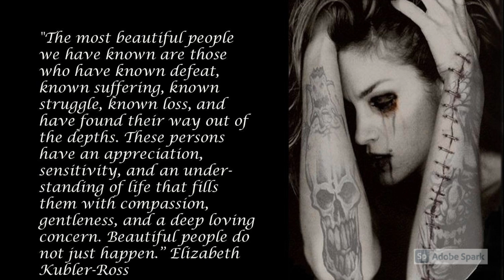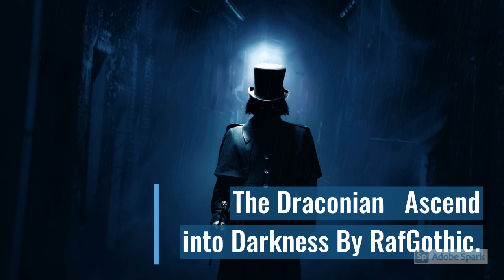Draconian Ascend into Darkness By RafGothic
Io sono il primo a morire
separarsi da questi vestiti sporchi ora
Riesco a vedere il buio abbagliante
sfidando il disprezzo dei governanti
per non dormire più nella pietra
Desideri morti,
desideri morti sui cieli,
E i cuori vuoti
per loro non arriva nessun rivelatore
Non mi inchinerò mai
Perché sono ingannatori
I sette senz'anima
per loro non c'è rimorso
Solo la morte
Rivestito di gioielli di lamentela
Un sogno clandestino della Terra
è la morte della rinascita
Mentre sento la tua vergogna dentro di me
Sono solo un riverente vagabondo
le rive dell'Eden
Ma me ne vado da qui
Una ferita che guarisce
e il diritto all'oblio
La voce triste della saggezza
desidera un sonno senza sogni
Il Demiurgo e la croce storta,
il dio-imitatore
e il mietitore di perdite
Sguazza e piangi, parenti rapiti
Non aver paura di far emergere la tua anima
in questo mondo silenzioso e violento
Nessun desiderio,
nessun desiderio nei cieli
e il cuore morto
invocano il loro redentore
E non mi inchinerò mai
Perché la inganneranno
E i sette senz'anima
Solo la morte
Non conformarti
al sudario delle figlie e dei figli caduti,
alla fede diminuita degli amanti ormai lontani
Sbiadito con il sole al tramonto
Guarda la mia ascesa
da una creazione presa da noi
Mal gestito dallo stato profondo angelico
e odio spirituale inorganico
Ogni cosa materiale
un mattone nella barricata
Cara madre, abbi pietà di me
Ho appena imparato il tuo nome
Cara madre,
Abbi pietà di me
Riesco a vedere l'oscurità abbagliante
Oh madre
Avere pietà